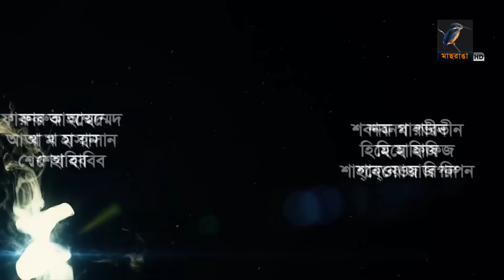Tin Bekarer Kormoshala | EP 05 | Mosharraf Karim,Faruk Ahmed,AKM Hasan | Natok | Maasranga TV | 2018